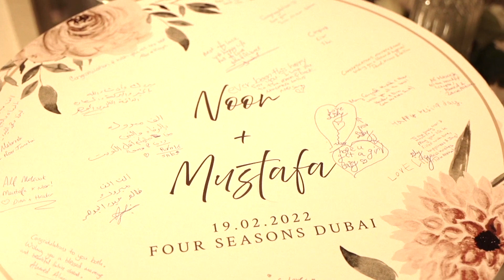Four Seasons Hotel and Resort Wedding | Mustafa and Noor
Venue: Four Seasons Hotel and Resort
Wedding Planner: JAM Wedding Planner